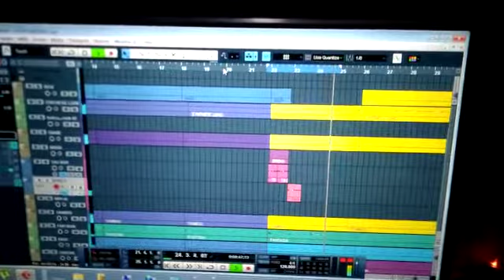BEAT INSTRUMENTAL.RABÒDAY.J.X PRO STUDIO.LEGER🔥🔥🇭🇹🔥